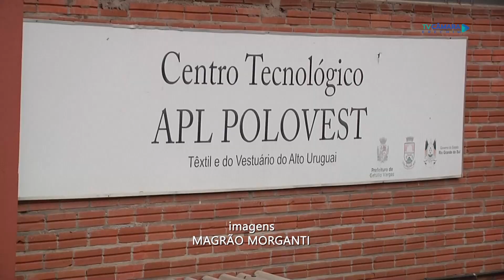Máquina para pequenos e médios empresários - Minuto Notícia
O Sindicato das Indústrias do Vestuário do Alto Uruguai adquiriu uma nova máquina para pequenos e médios empresários.